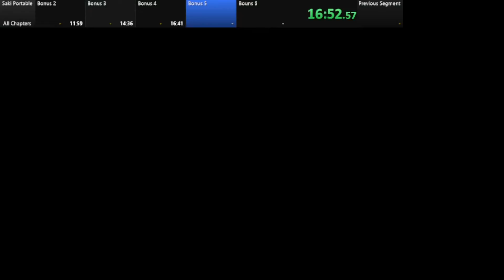Saki Portable - All Chapters Easy 22:20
I think easy mode speedruns are gonna give me carpal tunnel sooner rather than later.